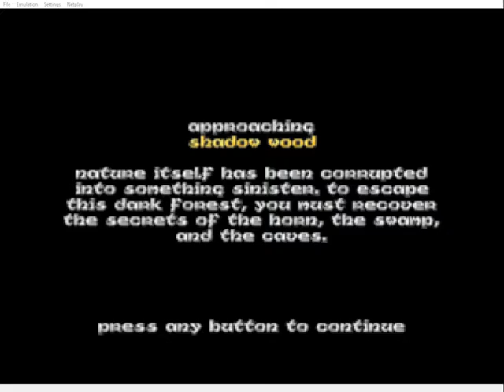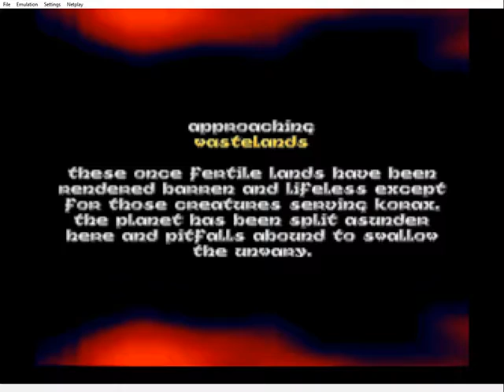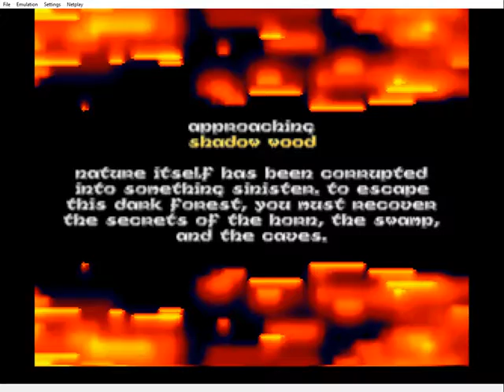Let's Play Hexen 64 Part 3: Getting Firebrand & Thunderhand